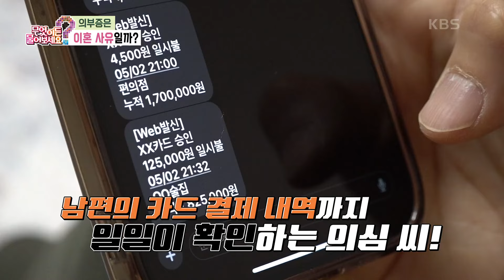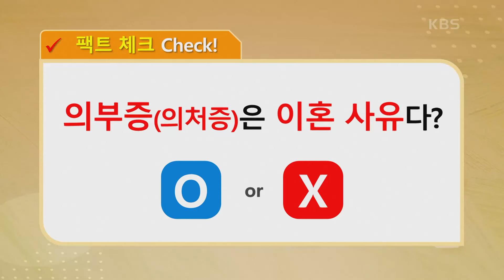[이런 법이 어딨어?] 의부증 & 의처증은 이혼 사유가 될 수 있을까요? [무엇이든 물어보세요] | KBS 240502 방송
[이런 법이 어딨어?] 의부증 & 의처증은 이혼 사유가 될 수 있을까요?